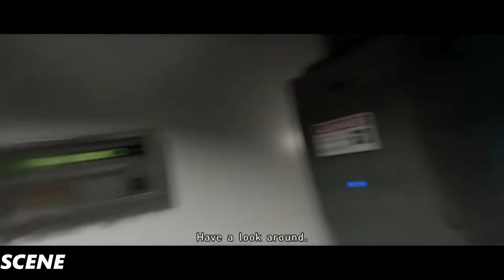Beyond Two Souls PS4 - Walkthrough Part 17-Talisman-[1080p 60FPS HD]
Beyond Two Souls Remastered PS4 Walkthrough 1080P Full Games & All DLC Included in my Walkthrough of the PS3 Remaster.
I will show you all cutscenes and attempt to go for the best ending / true ending in the game by saving everyone and making the best choices.

Bloodborne The Old Hunters DLC Expansion Walkthrough Gameplay 1080P PS4
Location and how to Access DLC, All Bosses, All Secrets I can find in my walkthrough, All cutscenes, All areas and all weapons I come across will be shown in my walkthrough, is Bloodborne the GOTY for 2015 with this Expansion? Let's find out!b